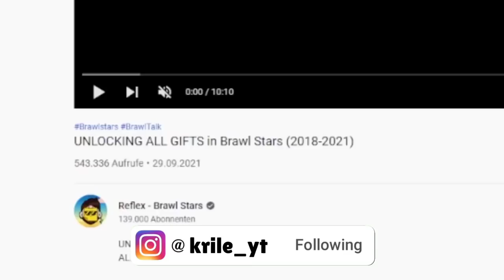Pokupite SVE POKLONE u Brawl Starsu! 😲 (2018-2021)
Pokupite SVE POKLONE u Brawl Starsu! 😲 (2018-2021) | KRILE

Brawl Stars se nastavlja na kanalu KRILE! I u ovom videu sam Vam pokazao NEŠTO NEVEROVATNO - tj. POKLONE koje smo dobili i KOJE ĆEMO TEK DOBIJATI! Možete gledati i: Brawl Teorija: Brawl Stars POSTAJE ZAO... 😱 (da da 😃). OBAVEZNO OODGLEDAJTE VIDEO DO KRAJA, TAMO JE NAJZANIMLJIVIJE!

Nije kao Brawl Vesti, ili Top 5 Stvari / Misterija u Brawl Starsu, ili bilo koji dru‌gi Brawl Stars video. Nije ni Teorija za Brawl Stars Update / Novu Sezonu - Brawlera, već Brawl Stars POKLONI koje smo DOBILI i koje ĆEMO TEK DOBIJATI! 😱

⭐SOCIAL:⭐

Hvala SVIMA KOJI SU POSTALI MEMBERI  👇
• brle kiki